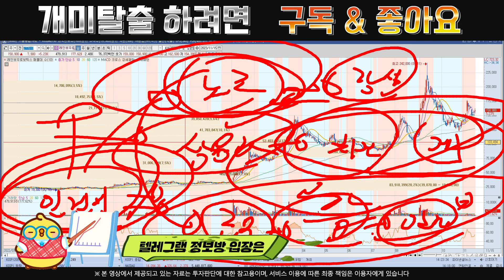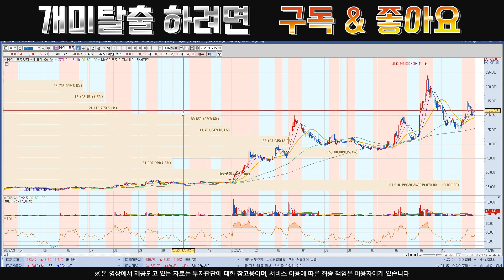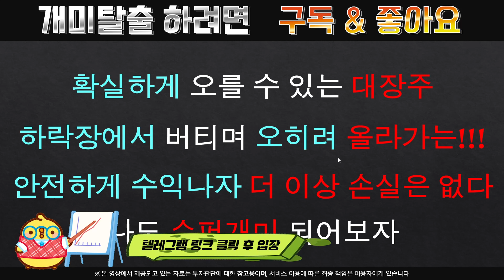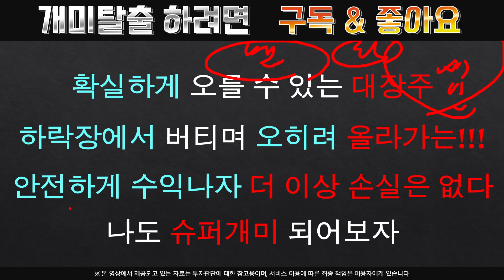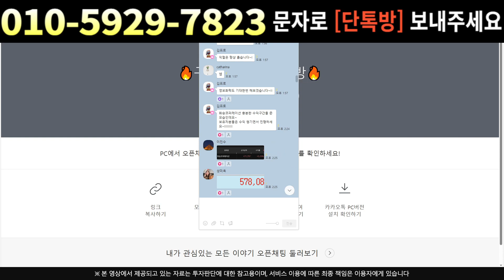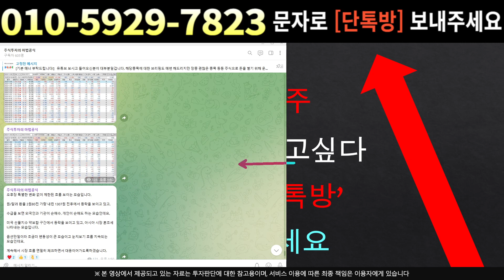[주식]레인보우로보틱스 - 무조건 갈 수밖에 없는 이유!! 목표가000000원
실시간 구독자소통 카톡방 투자정보 텔레그램